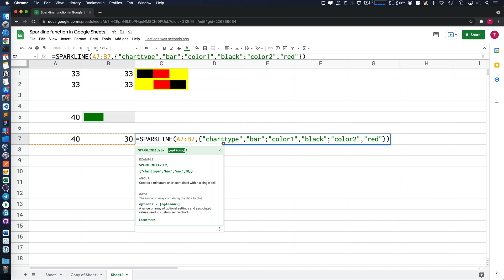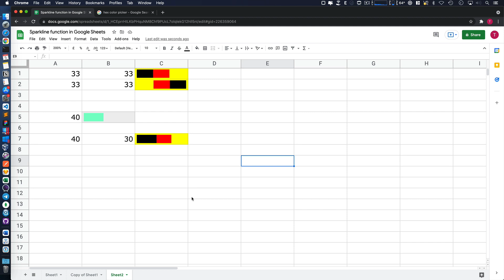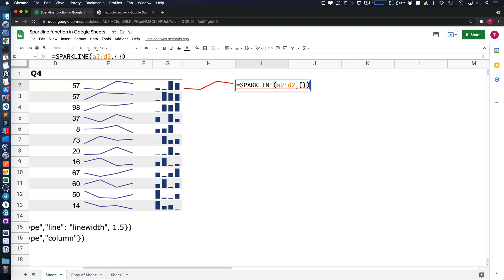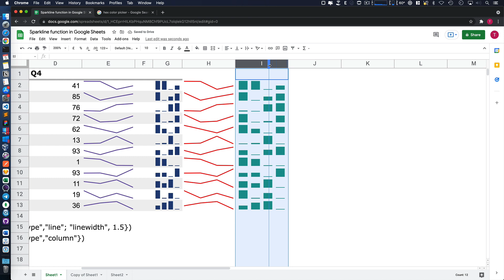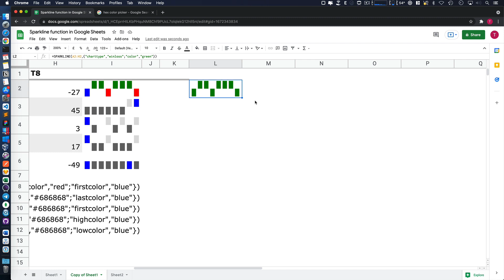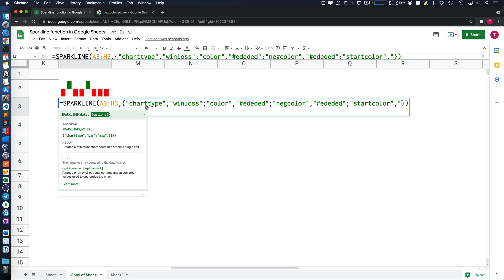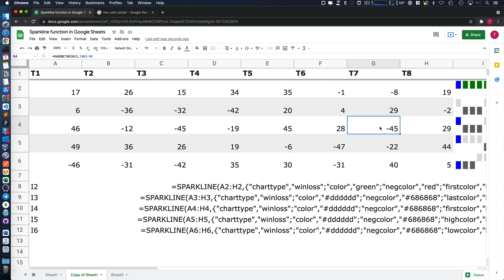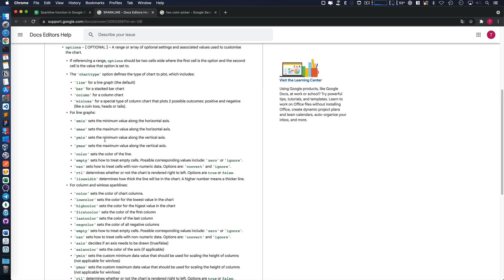Cách dùng hàm Sparkline trong Google Sheets